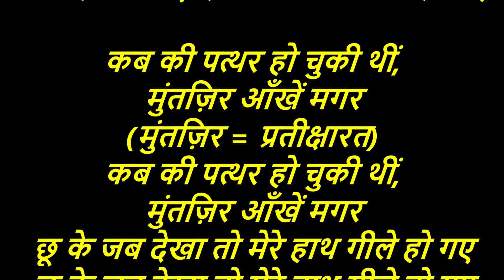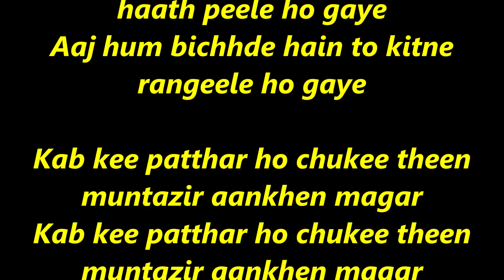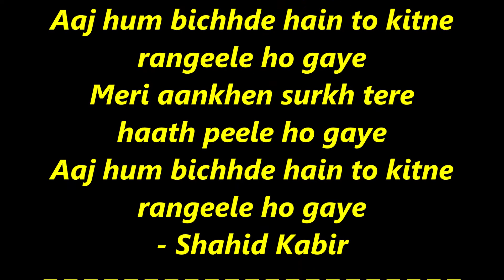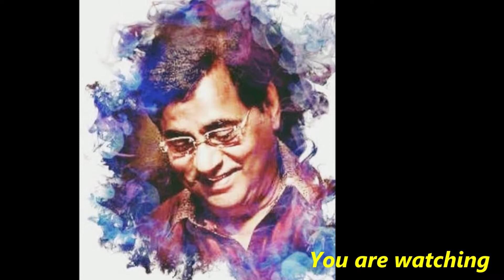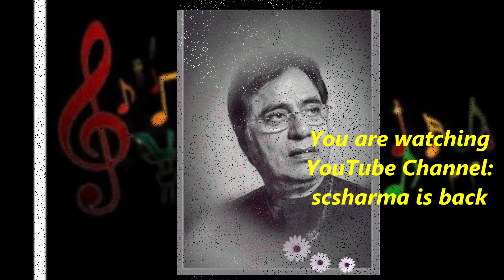Jagjit Singh - Aaj Hum Bichhde Hain To Kitne Rangeele-(Love Is Blind-'97)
Aaj Hum Bichhde Hain To
Kitne Rangeele Ho Gaye-(Shahid Kabir)-
Jagjit Singh. (Album: Love Is Blind-1997).

आज हम बिछड़े हैं तो कितने रंगीले हो गए-
(शाहिद कबीर) - जगजीत सिंह.

मेरी आंखें सुर्ख़ तेरे हाथ पीले हो गए

कब की पत्थर हो चुकी थीं, मुंतज़िर आँखें मगर
(मुंतज़िर = प्रतीक्षारत)
छू के जब देखा तो मेरे हाथ गीले हो गए

जाने क्या एहसास साज़-ए-हुस्न के तारों में है
जिनको छूते ही मेरे नग़मे रसीले हो गए

अब कोई उम्मीद है 'शाहिद' न कोई आरज़ू
आसरे टूटे तो जीने के वसीले हो गए
(वसीले = जरिये)
- शाहिद कबीर
Kitne Rangeele Ho Gaye-
(Shahid Kabir) by Jagjit Singh.
(Album: Love Is Blind-1997).

Aaj hum bichhde hain to kitne rangeele ho gaye
Meri aankhen surkh tere haath peele ho gaye

Kab kee patthar ho chukee theen
muntazir aankhen magar
muntazir aankhen magar
Chhoo ke jab dekha to mere haath geele ho gaye

Jaane kya ahsaas saaz-e-husn ke taaron mein hai
Jinko chhoote hee mere naghmen raseele ho gaye

Ab koyi ummeed hai 'Shahid' na koyi aarzoo
Aasre toote to jeene ke waseele ho gaye